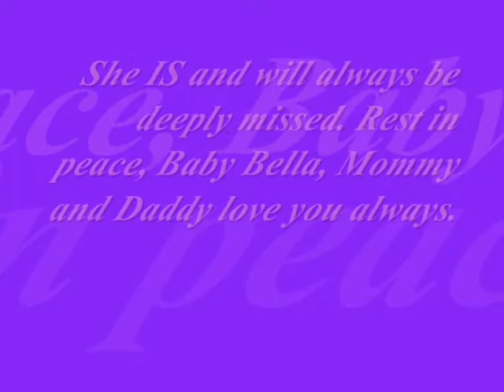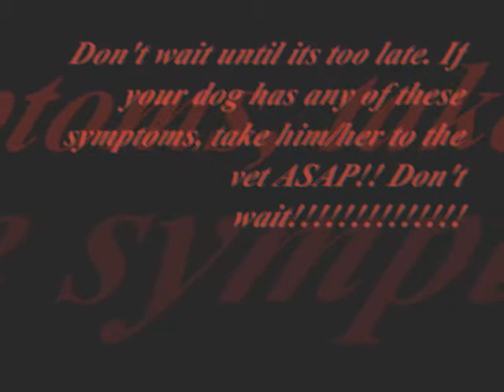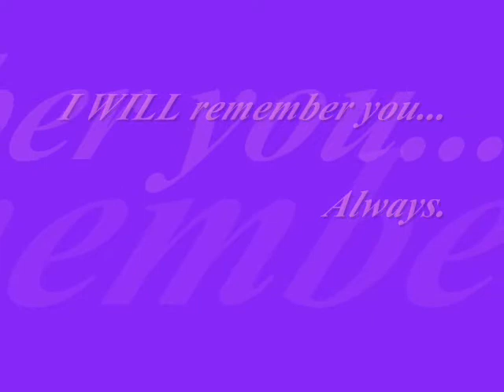Arrivaderci Mi Bella [RIP Bella]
My 5 month old puppy, Bella, died of parvovirus on May 12, 2010. I am still very sad and still cry when I think of her. Mostly because it was our fault she got sick. We rescued a tiny pup that was skin and bones, got her back to health and named her Hershey [cuz she's gives you Hershey's Kisses] and then our 5 month old got sick, all symptoms of parvovirus. Everybody was telling us there was nothing we could do for her, short of taking her to the ER and paying $1500 for them to do pretty much the same things I was doing at home. We kept hoping and praying for Bella to get better, since Hershey made it through and she is much younger than Bells. I came home from work for lunch on May 12, 2010, and found her stiff in her crate. =( I couldn't even go back to work. I just wanted to post this to let everyone know, if your pup/dog shows signs of parvo, rush them to the vet immediately, or if you are like us and strapped for cash, come to find out, you can go to your nearest feed store and buy a parvo shot for your pup/dog for like $20. I wish we would have caught on sooner, maybe Bella would still be alive. =(